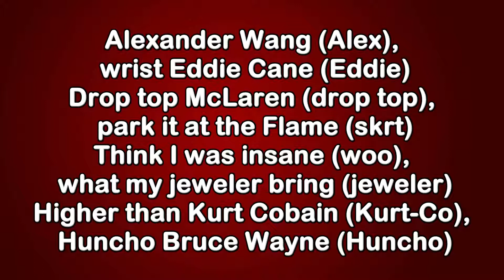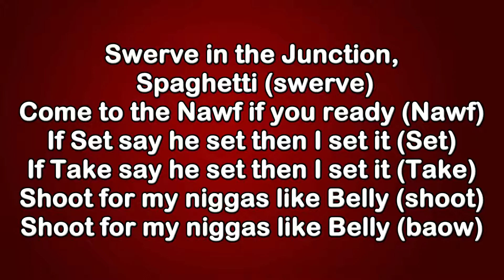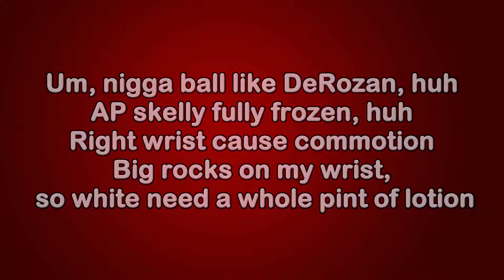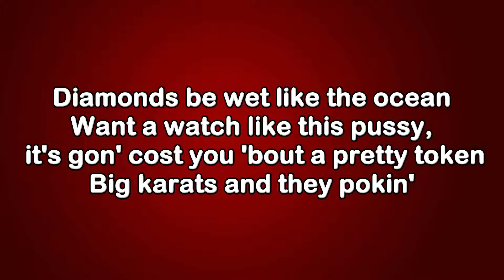Ice Tray Ft Lil Yachty & Quavo Lyrics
Quality Control: Control the Streets Volume 1